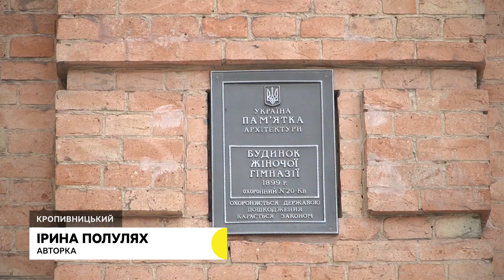У кропивницькому університеті ремонтують залу, яка є пам’яткою архітектури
У Кропивницькому актову залу в будівлі педуніверситету, що є пам’яткою архітектури, вирішили ремонтувати попри війну. Запланували роботи до російського вторгнення, розповів ректор  Євген Соболь. Суспільне дізнавалось, які історичні події пережила будівля та чи збереглося оздоблення після воєн.